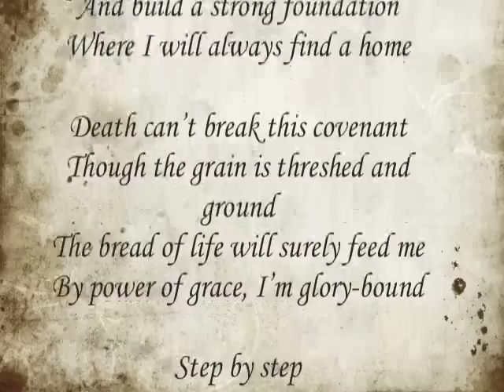I Lay a Stone in Zion.mov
a song about perseverance on our spiritual path.  Building our spiritual selves like a home built stone by stone.  Original lyrics based on bilblical scripture and original music by Vicki Herlovich.  borrowed photos.